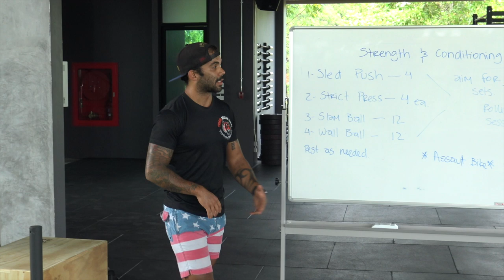Strength & Conditoning Session @ Tiger Muay Thai Beachside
Guest coach Damian Gilbert takes a group through a tough strength & conditioning session here at Tiger Muay Thai Beachside. We have 3 strength & conditioning sessions each day from Monday to Friday, with sessions focusing on different aspects such as: bodyweight training, strength training and high intensity cardio sessions. Come and join us today!